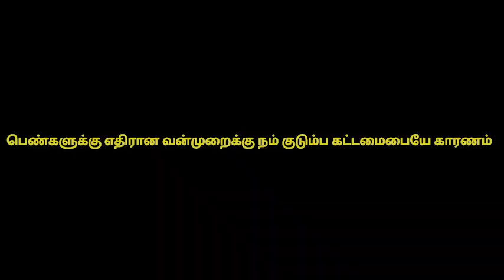181 Mangai short film festival 2022 | Movie: structural violence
Kindly like this post to Vote for the movie.